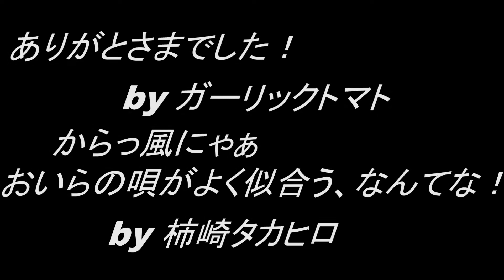Across The Sea / Weezer ( Japanese lyrics )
ガーリックトマトの四畳半ミュージック in 平和の森公園！
今回は友人でミュージシャンの柿崎タカヒロと一緒に Weezer の「 Across The Sea 」という曲を演奏しました。
原曲は英語ですが、今回は柿崎タカヒロが日本語詩を書きました。
２人とも思い入れが強く、大好きな曲です。

ガーリックトマト

Hi , I'm gtomato0323.
It's our favorite tune !
We are big fan of Weezer !